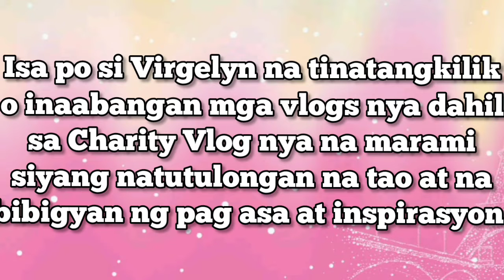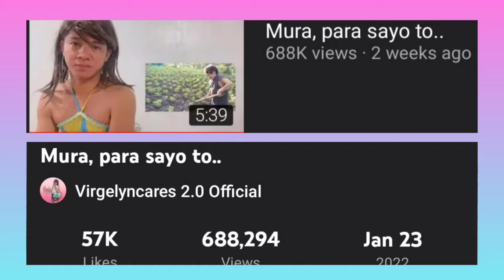VIRGELYN NASA HOSPITAL DAW?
Ang nangyari po kay Virgelyn o Mama Virgelyn ay magsisilbing aral po sa atin na huwag masyadong dibdibin, kimkimin o sarilinin ang mga problema para hindi maapektohan ang ating katawan o kalusogan. Kailangan din na tayo ay magpahinga at huwag pabayaan ang sarili o kalusogan. Tandaan po natin na "Health is Wealth".

FOR MY INTRO:
Music Credit to: